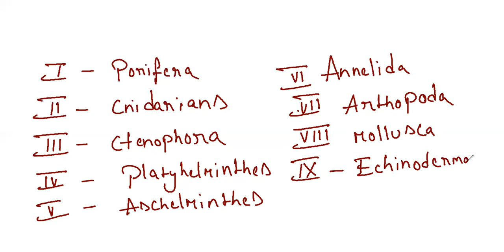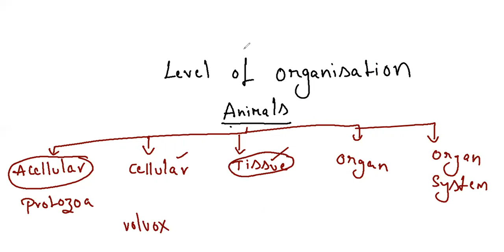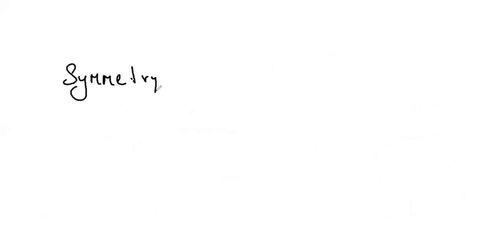Animal kingdom Basis of classification